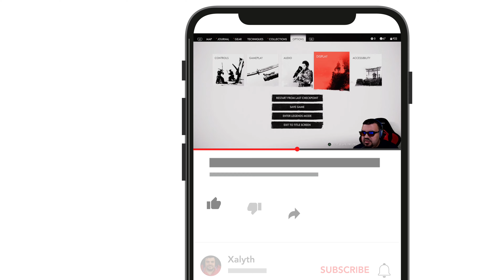Ghost of Tsushima - IKI Island - Let's play - Part 60 (4k)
et's play Ghost of Tsushima together! This is probably the last PS4 exclusive. It could easily be the game of the year in my opinion.
The full game is divided to several videos. this is the Final Part 60 of the full gameplay or walkthrough. Come and discover the game with me. This game is an exclusive Ps4 pro (playstation 4 pro) and most probably the ps5. (playstation 5)